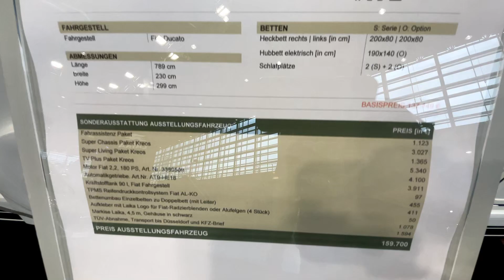Laika Kreos L 5009 - 2023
Laika Wohnmobil
Modellreihe Kreos
Modell L 5009
Modelljahr 2023

Italienisches Gespür für Design,
ausgewählte Materialien und mehr.
Alles über Kreos.

TECHNISCHE SPEZIFIKATIONEN
Fahrgestell
Fiat Ducato
Länge / Breite / Höhe (außen)(A)
cm
789 / 230 / 299
Innenbreite / Innenstehhöhe
cm
218 / 200
Schlafplätze
2 S + 2 O
Heckeinzelbetten (rechts / links) (L × B)
cm
200 × 80 / 200 × 80
Hubbett (L × B)
cm
190 × 140

Intro from @Green Screen Animation